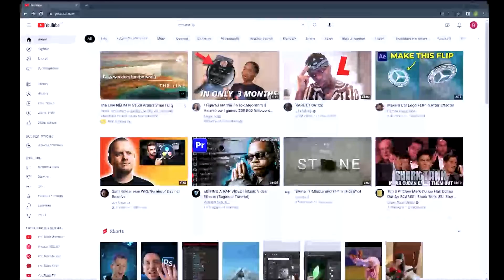Accuratus Value Keyboard 100% Waterproof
Accuratus Accumed Value - USB 105 Key Sealed Washable IP68 Medical / Clinical Keyboard
The Accuratus AccuMed range of medical grade keyboards & mice are specifically designed for environments which have to meet very high hygienic requirements such as hospitals, dental practices, cosmetic surgeries, doctors, vets, laboratories and in food & pharmaceutical production areas. Not only could these keyboards be used in hygienic areas, they would also be perfect in dusty, dirty and wet situations like workshops, boats and in vehicles.

Our AccuMed range have all been designed so that there are no areas around the keys and buttons where dirt and germs can collect, the AccuMed Value is quick and easy to wipe clean, the perfect combination to aid with bacteria, virus, fungi and algae control.